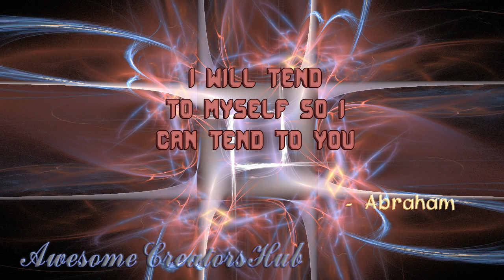Abraham Hicks snippet: I Will Tend to Myself So I Can Tend to You